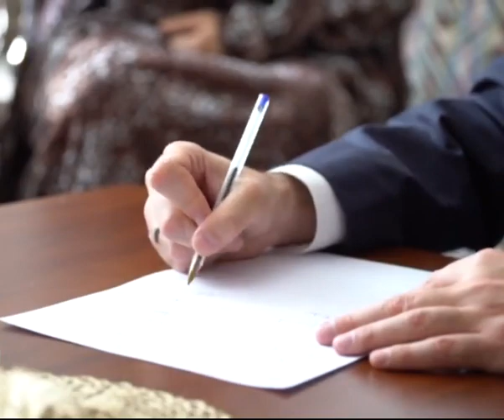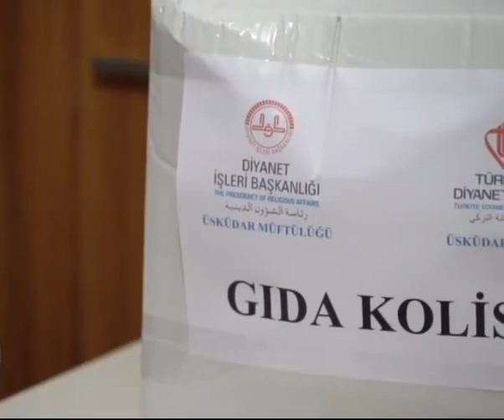Diyanet Tv / Hayata Dokunanlar 72. Bölüm (Üsküdar Müftülüğü Göç Koordinatörlüğü Hizmetleri)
İstanbul (Üsküdar) - Hayata Dokunanlar 72.Bölüm
13 Ekim 2020

Programın tamamı aşağıdaki linktedir...

Üsküdar Müftülüğü Göç ve Manevi Destek Koordinatörlüğü olarak yaptığımız faaliyetleri Diyanet Tv ekranlarında Hayata Dokunanlar isimli programda anlatma fırsatı bulduk.

Faaliyetlerimizde her daim bize destek olan İlçe Müftümüz Sn. Ali Çakmak 'a,
Gece gündüz demeden fisebilillah çalışan fedakar Göç Komisyonumuza;
Mustafa Köseoğlu Tarık Efe Adem Özkan Mahmut Erçebi Tezcan Azanpa VedatKara Halil İbrahim Ramazanoğlu Diyanet Tv çalışanlarına, Tdv Üsküdar şubesine Faruk Kirpitci ve bütün hayırseverlere canı gönülden şükranlarımı sunuyorum.

Üsküdar Müftülüğü'nün bütün faaliyetlerini izlemek için, Hayata Dokunanlar 72. Bölüm tamamı...